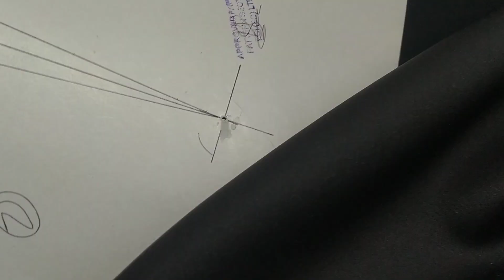Bottom Hem style 2534 M&S Edge Cutter Flat Lock